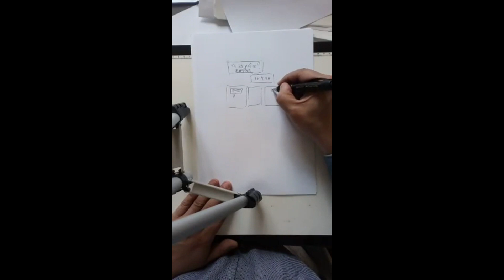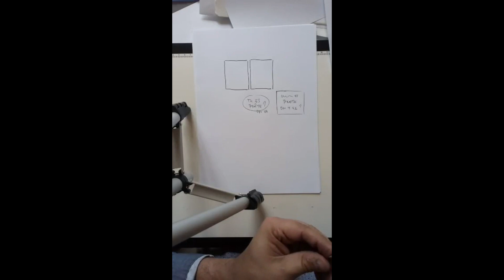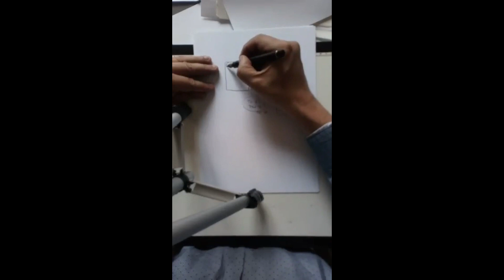Tutos BD du CESAN | Bulles et typos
Découvrez-en plus sur l'utilisation des bulles et typos en BD !
Présenté par Marc Lizano, auteur et enseignant au CESAN.